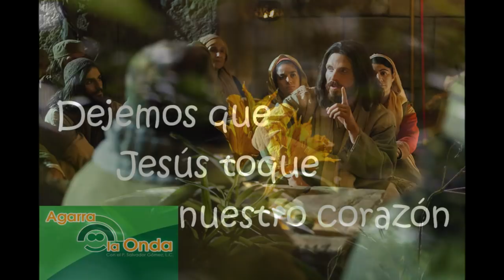8 Marzo 2019-Viernes después de Ceniza-Ciclo C-Mt 9, 14-15-Kikiriki ya estoy aquí.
EVANGELIO DEL VIERNES DESPUÉS DE CENIZA, 8 DE MARZO 2019-CICLO C: Mt 9, 14-15: «KIKIRIKI, YA ESTOY AQUÍ». Como ya otras veces he comentado, todo trozo del Evangelio es encantador, porque nos coloca en historias de amor, vividas desde el corazón. Aunque he llamado a este Evangelio: "kikirikí ya estoy aquí", porque de alguna manera somos como gallitos, que con nuestro canto queremos presumir nuestra presencia, podría ponerle otro título: "La trastienda de una relación".

Por supuesto, es un Evangelio profundamente humano. Refleja a los discípulos de Juan inquietándose, porque ellos sí cumplen con el ayuno, y los discípulos de Jesús no. Y la trastienda real son seguramente los diálogos de amigos, porque algunos discípulos de Juan (entre ellos por decir alguien están Juan y Andrés), se convirtieron en seguidores de Jesús. Y sus amigos, se quedaron como discípulos de Juan. ¿Había celos entre ellos, por discutir sobre quién era el mejor maestro? Seguramente sí.

Pero, la esencia está EN AYUNAR DE VANIDADES Y DE PRESUMIR SOBRE QUIÉN SIGUE AL MEJOR MAESTRO. Precisamente, a veces, no nos enriquecemos del Maestro, porque no le andamos siguiendo, aunque andemos detrás de Él. Y no le seguimos realmente, porque no le dejamos a Él el puesto de protagonista. Hay veces que andamos en las filas del Señor, más por propio interés y protagonismo personal, en el fondo por una vanidad no confesada. Y eso nos impide gozar del Maestro y de su intimidad con Él, que es la que verdaderamente produce el cambio en nuestra vida. Alguien se podría quejar de los que seguimos al Señor, porque no damos ejemplo. ¿Cómo dar ejemplo, al seguir al Señor, si no nos llega a tocar el corazón, ni nosotros tocamos el corazón de Él. El vanidoso sólo vive de su vanidad, y su corazón queda lejos del Señor.

Por ello al final, Jesús responde que si bien es importante ayunar, orar y vivir la caridad, compartiendo nuestros bienes, como nos ha dicho en líneas anteriores... Si bien es importante ayunar de vanidades, vicios y no sé cuántas cosas más..., LA RAZÓN ES POR EL SEÑOR. No hay que ayunar mientras se está con el Señor, con el Esposo. Al Señor hay que gozarlo y disfrutarlo desde y en el propio corazón. Si lo perdemos, es entonces cuando hay que ayunar de todo lo que nos llevó a perderlo. Y si lo tenemos, hay que aprender la lección de ayunar de lo que pueda llevarnos a perderlo nuevamente. Me encanta este Evangelio, como todos, porque en su sencillez es que está la onda para entrar en sintonía con el Señor. Aquí vale el profundo suspiro de Jesús, que una vez hizo, y lo que después vino: "Te doy gracias, Padre, porque has escondido estas cosas a los sabios y entendidos, y se las has revelado a los senillos". ¡Agarremos la onda sencilla de Papá Dios. Se trata de "Radio Sencillez", en su versión onda corta, media o modulada... Si la agarráramos siempre, ¡qué diferente sería nuestra vida! Te encomiendo con todo mi corazón para que cada momento de la propia vida lo vivas con sentido... Un abrazo en el Señor, P. Salvador Gómez, L.C.